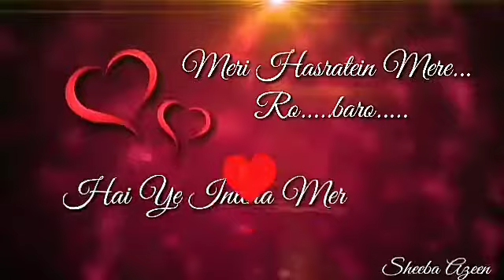best WhatsApp song